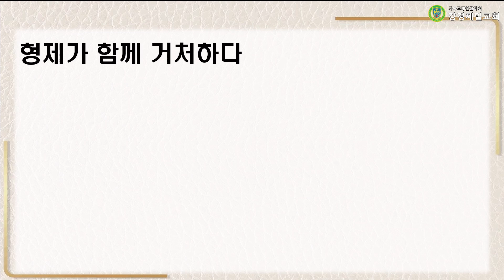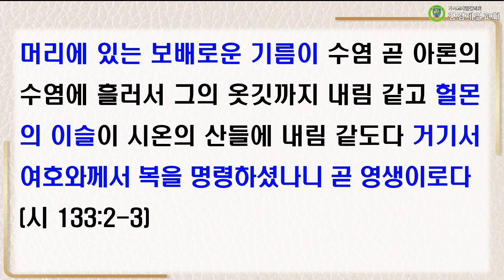20240916 설교 "오손도손 아껴주며 살자" 박재진 목사ㅣ강경제일교회 새벽기도회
20240916 설교 "오손도손 아껴주며 살자" 박재진 목사ㅣ강경제일교회 새벽기도회

성경 : 시편 133:1~3
말씀 : "오손도손 아껴주며 살자" 박재진 목사

▶입금방법
예) 십일조 : 홍길동십2101
감사헌금 : 홍길동감2101
건축헌금 : 홍길동건2101
일천번제 : 홍길동일2101